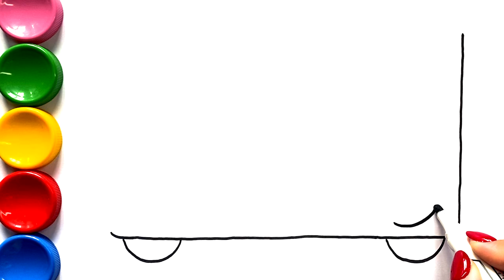How to Draw Yummy Burger in Microwave Coloring Page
Drawing and coloring burger in microwave